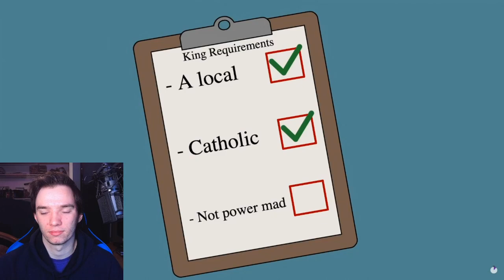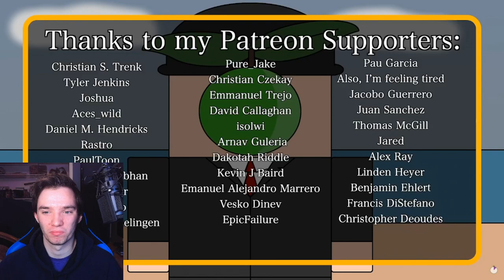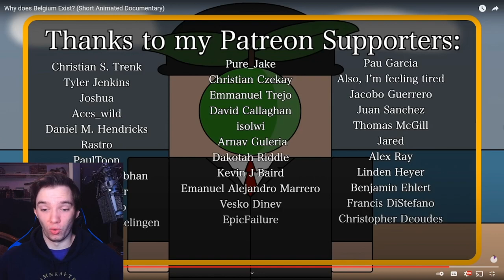Historian Reacts - Why does Belgium Exist? (Short Animated Documentary) by History Matters